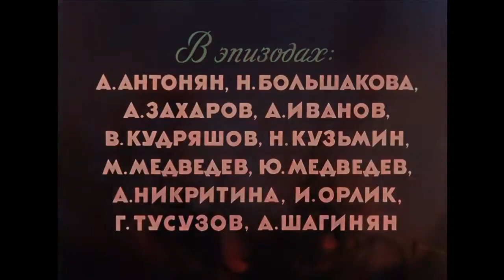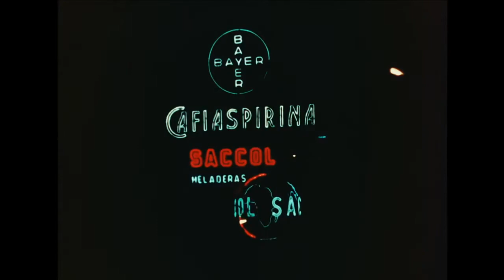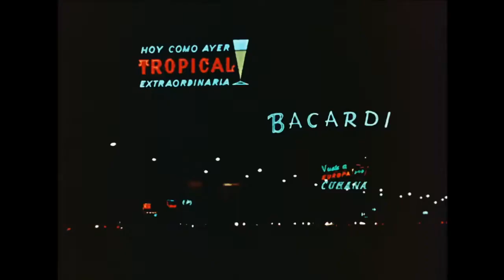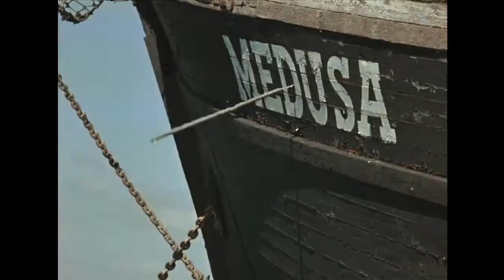Amphibian Man (Vladimir Chebotaryov & Gennadiy Kazanskiy, 1962)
People living in a seaside town are frightened by reports about an unknown creature in the ocean. Nobody knows what it is, but it's really the son of Doctor Salvator. The doctor performed surgery on his son and now young Ichtiandr can live underwater. This gives him certain advantages, but creates a lot of problems.

Director: Vladimir Chebotaryov & Gennadiy Kazanskiy
Writer: Akiba Golburt, Aleksei Kapler & Aleksandr Ksenofontov
Cinematographer: Eduard Rozovsky
Production Designer: Vsevolod Ulitko & Tamara Vasilkovskaya
Editor: Lyudmila Obrazumova
Composer: Andrei Petrov